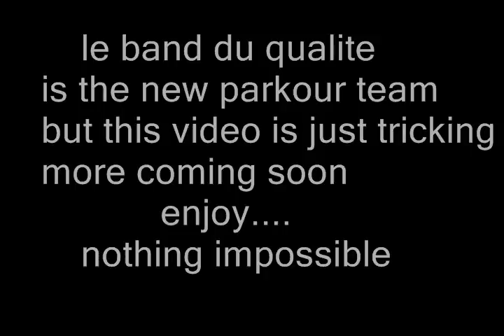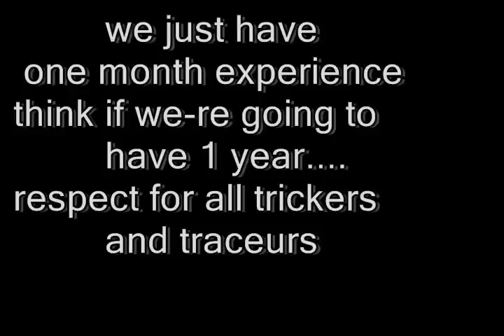street stunt almeria L.B.Q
mortales de un equipo llamado lbq...
con un mes de experiencia,we are begginers